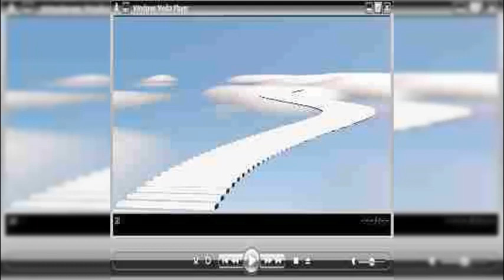777forevermore - The Book Of Stone: Stronger Together (prod. Juneforever)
Released on February 8th, 2023
Follow The Artist